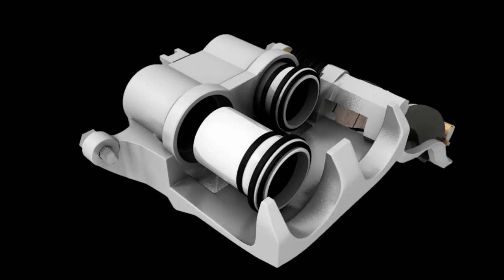BrakeBest - Disc Brake Hardware Overview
On our channel we cover several different topics:
Automotive Product Overviews
Do It Yourself Automotive Repair
DIY Auto Maintenance
Simple Automotive Diagnostics
Automotive and Vehicle Education Videos

O’Reilly Auto Parts is an auto parts retailer that provides automotive aftermarket parts, tools, supplies, equipment, and accessories in the United States serving both the professional service providers and do-it-yourself customers. From our roots as a single store in 1957 to our current size of 5,219 locations (and growing), we've come a long way. We pride ourselves on offering well researched, and reliable automotive information on our channel.

BrakePads CarMaintenance Supplies Needed for This Job

Auto Product Descriptions
DIY Auto Repair
Do It Yourself Car Maintenance
Car Repair How-Tos by Year, Make and Model

O’Reilly Auto Parts is a retailer that provides automotive aftermarket parts, tools, supplies, equipment and accessories in the United States and Mexico for both professionals and do-it-yourself customers. We’ve grown from a single store in 1957 to our current size of well over 5,000 locations (and growing), and our channel offers reliable automotive information that is concise and easy to understand.

O’Reilly Auto Parts, headquartered in Springfield, Missouri, has been a household name for aftermarket replacement parts, repair tools, interior accessories, and even professional-grade shop equipment since its founding in 1957. Since then we’ve only grown, and now have over 5000 stores throughout the United States and Mexico–all dedicated to servicing the do-it-yourself and professional customer. The O’Reilly Auto Parts YouTube channel provides another way for us to serve our customers by offering reliable automotive repair and product selection information in a way that is easy to understand, no matter the user’s skill level. Let us help you repair your car with helpful tips and step-by-step instructions to get the job done right.